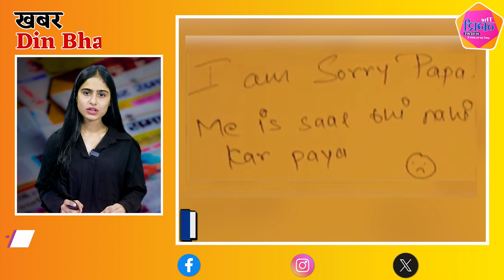The Nagari News के Digital Bulletin में देश-प्रदेश की बड़ी खबरें